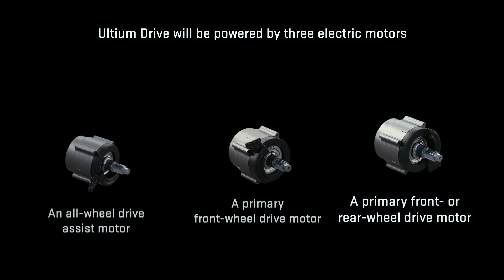General Motors Ultium Drive for EV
General Motors’ next-generation EVs are expected to be powered by a family of five interchangeable drive units and three motors, known collectively as “Ultium Drive.” Ultium Drive will help the company transition its current portfolio to a fully electric lineup, providing significant advantages over GM’s previous EVs in performance, scale, speed to market and manufacturing efficiencies.